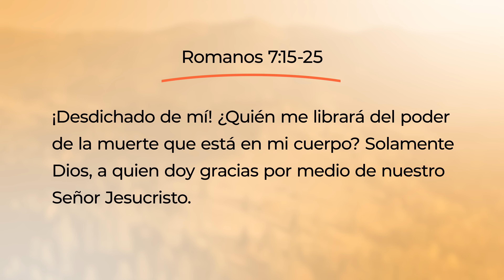Toda Palabra - Dios sabe lo que es bueno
¿Qué puedes hacer para librarte de aquellas partes de tu vida que no están en armonía con la voluntad de Dios?